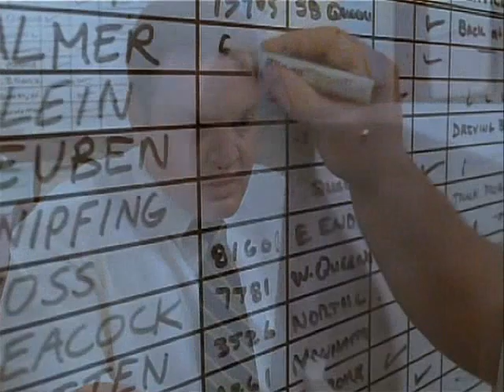King of Queens - Doug als Supervisor